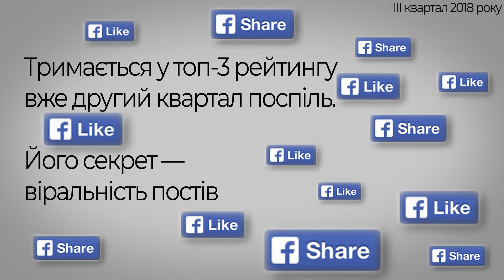Кто из политиков — самый эффективный блогер?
10 млн украинцев ежемесячно пользуются Facebook. Для 42% украинцев - это единственный источник новостей. Этим пользуются политики, поэтому мы решили исследовать: кто из них самый эффективный блогер.